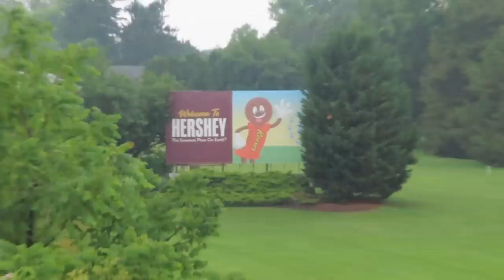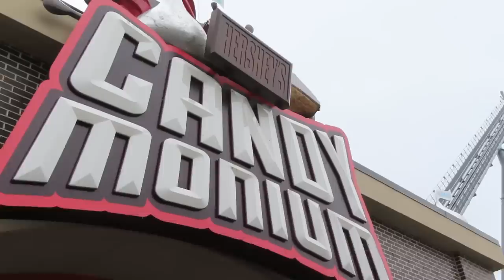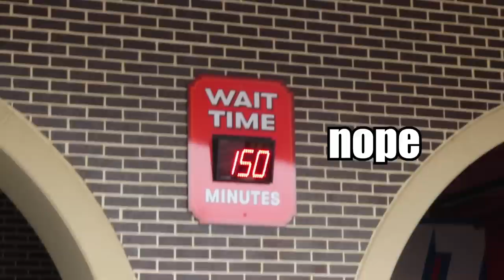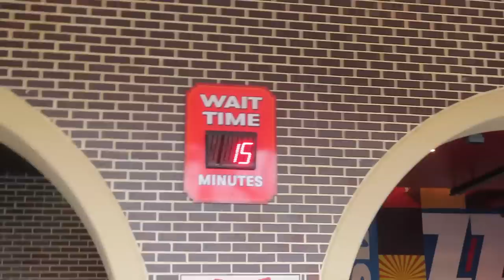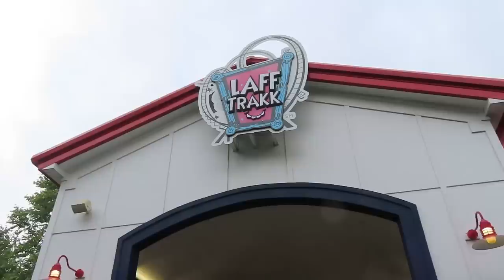My Battle with Wildcat's Revenge & The Curse of Skyrush | Hersheypark - July 1st, 2023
On July 1st, I got out to Hersheypark to ride Wildcat's Revenge. It didn't quite go as planned. I blame Skyrush.